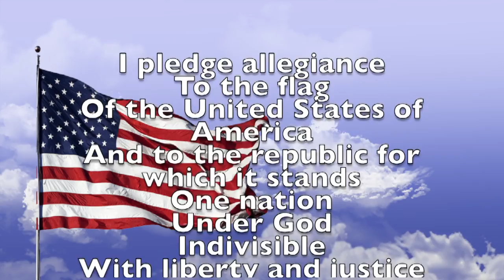The Daily Titan Jan. 18th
Jan 16th